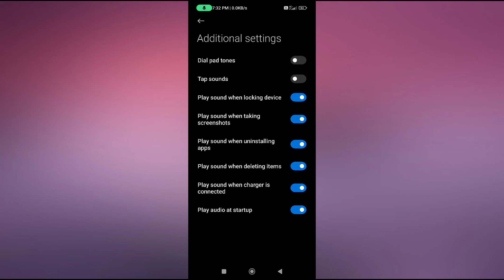How to enable play sound when taking screenshot mode in pocox3pro 2024